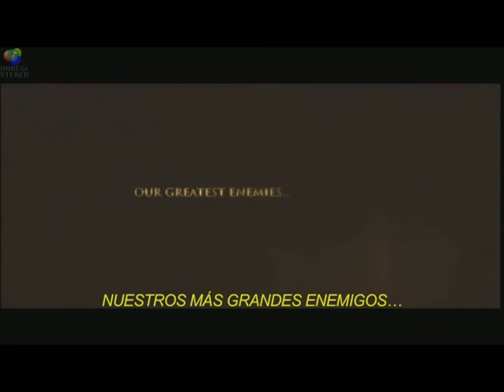NASA FX Argentina - 2009 There be dragons - Trailer